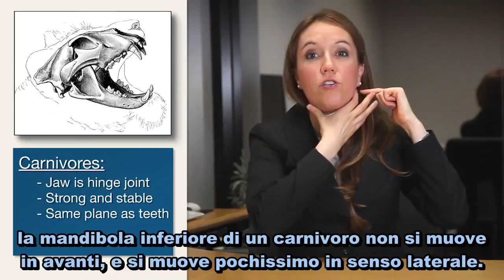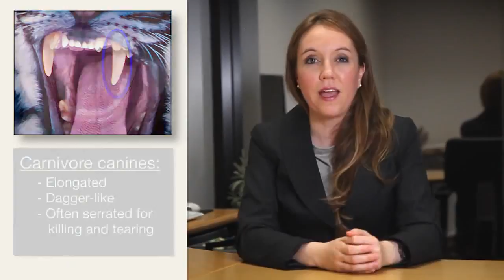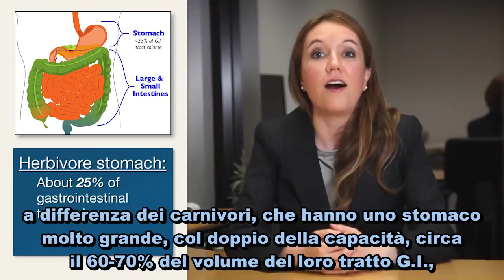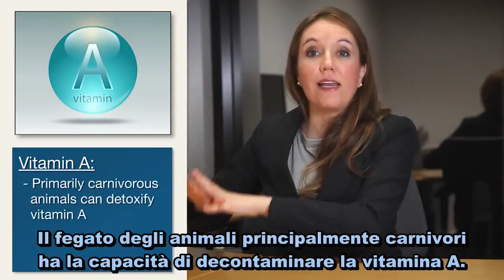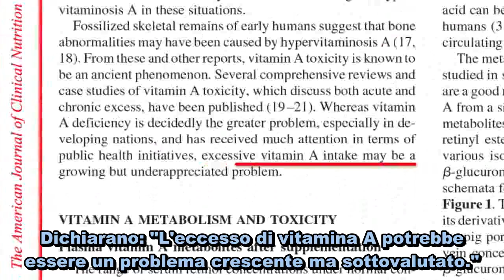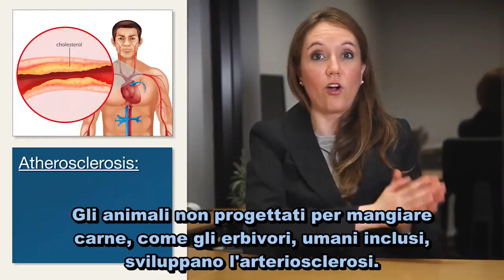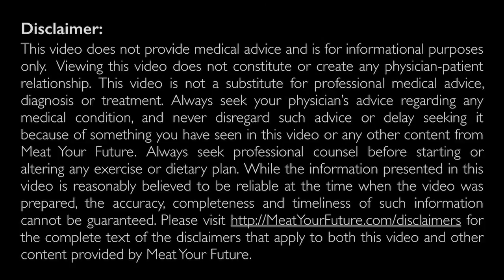Gli umani sono onnivori, carnivori o erbivori?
Siamo onnivori, carnivori o erbivori? Per un determinato animale è molto importante mangiare ciò per cui è progettato fisiologicamente e anatomicamente, per migliorare le possibilità di sopravvivere e stare bene. Quindi, per cosa sono progettati gli umani? La dottoressa Sofia Pineda Ochoa discute questo argomento spesso incompreso.